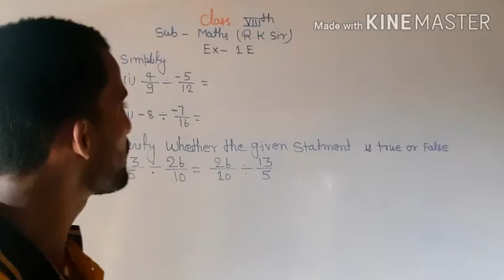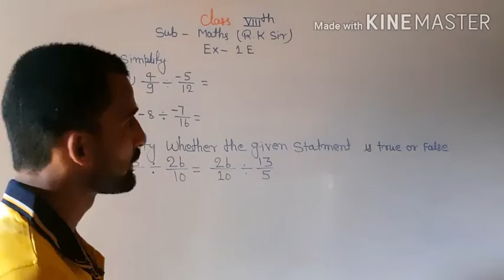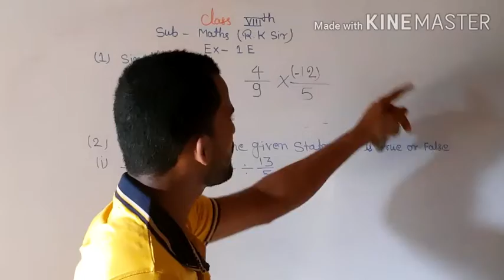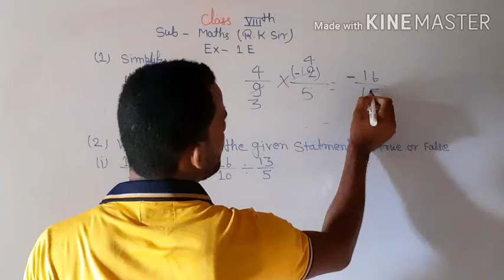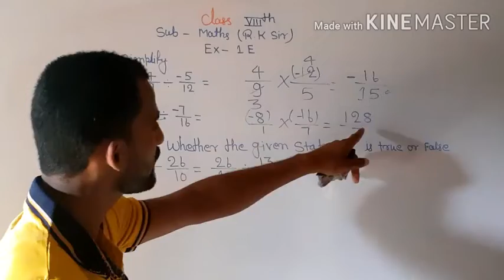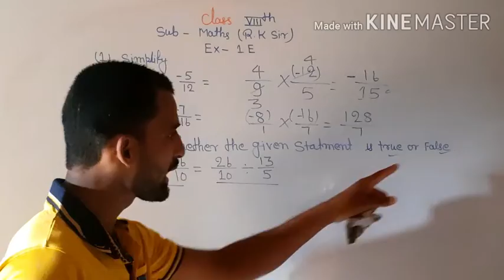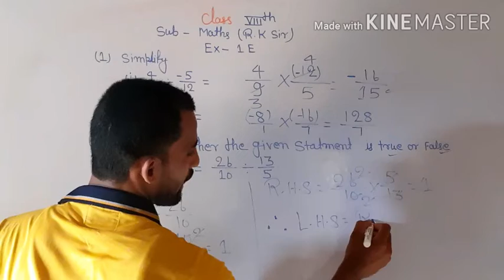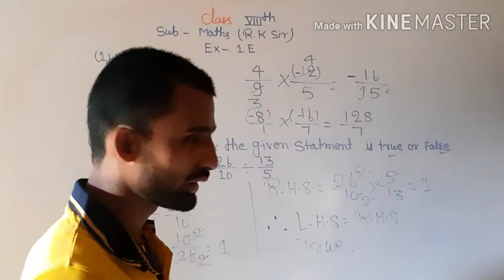Rational numbers for class 8th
Ex -1E